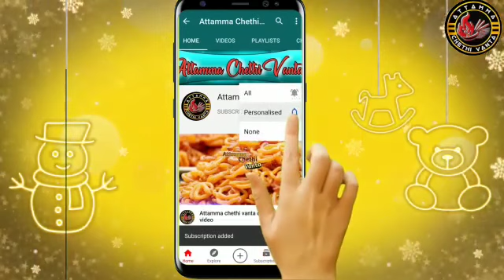Carrot Rice Recipe In Telugu/క్యారెట్ తో ఈ విధంగా టేస్టీ రైస్ తయారు చేసి పెట్టండి/Variety RiceRecipe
This Video Shows How To Prepare A Tasty&Healthy Carrot Rice recipe In Telugu

AttammaChethiVanta
twtter id:
about: Attamma Chethi Vanta Is A Youtube Channel
Cooking,Vlogs,Travel&Fashion